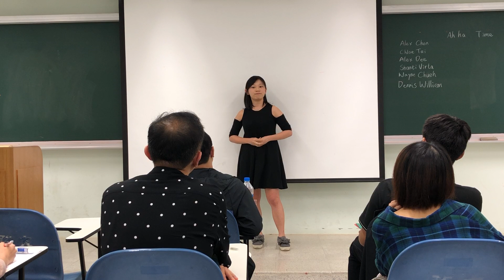Chloe Tai, L1P1, Alive